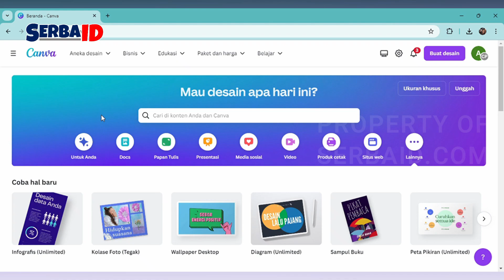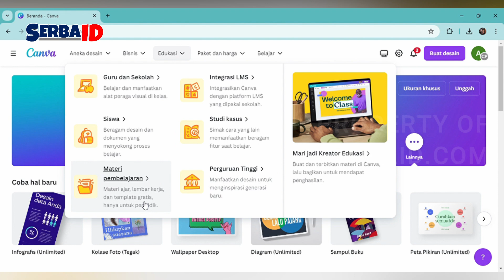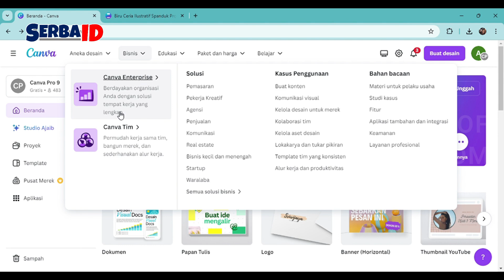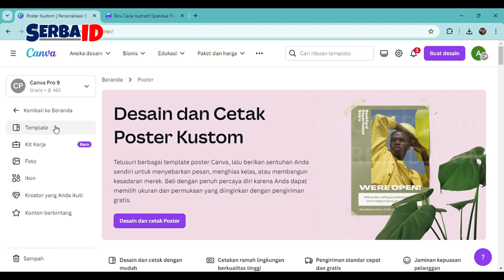Apa Itu Canva dan Bagaimana Cara Menggunakannya?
Canva adalah sebuah aplikasi desain grafis yang memungkinkan pengguna untuk membuat berbagai macam desain dengan mudah dan cepat.

Program Mingguan:
Senin
Selasa
Rabu
Kamis
Jumat
Sabtu
Minggu

Creator : MR